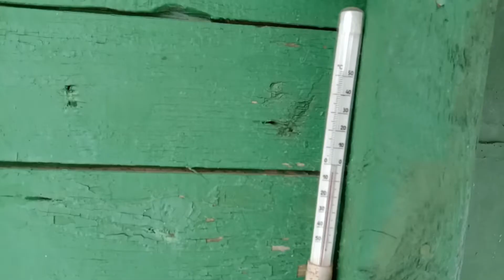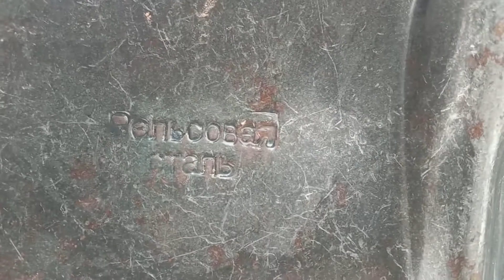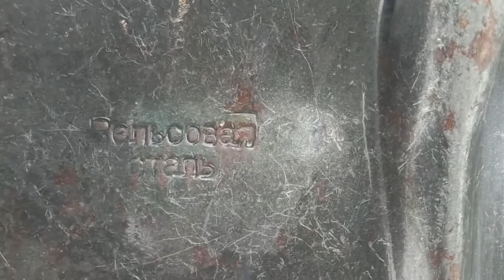зимний день Васильевича на даче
Привет, дачники и огородники! Сделал мини-влог об одном из моих зимних дней на даче. Почистил снег, растопил печку, отдохнул. И вы не забывайте про отдых!

НАДО БОЛЬШЕ ОТДЫХАТЬ!